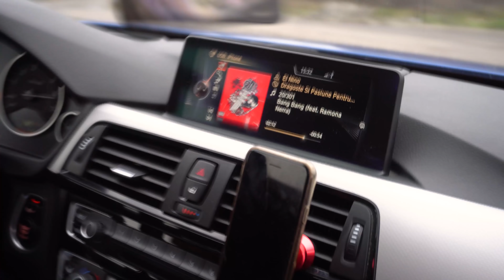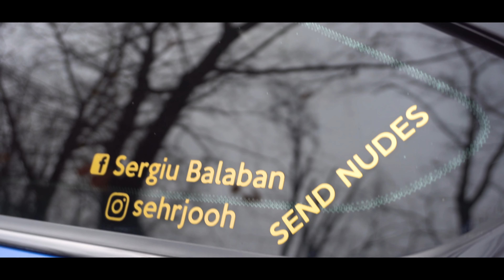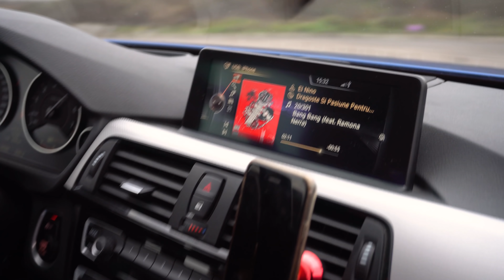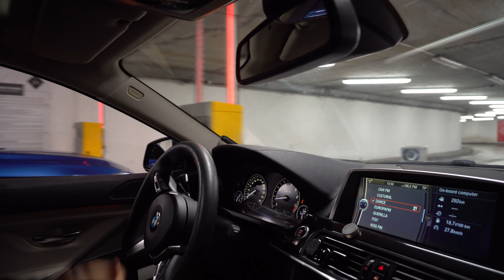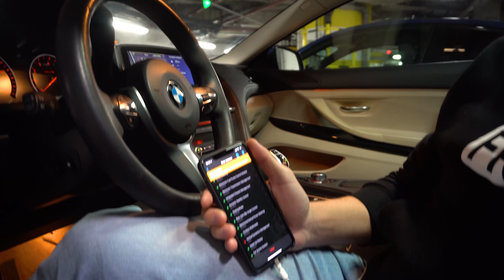🔥AM FACUT HAOS IN ORAS CU 435i VS 640i *Sunet INCREDIBIL🔥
Azi filmam o comparatie intre BMW seria 4 si seria 6, ambele fiind versiunea pe benzina de 3.0 twinscroll n55.
Testam performante, evacuarea si vorbim despre cum faci modificari la un astfel de BMW.

➡️ Nu uita sa te abonezi daca ti-a placut acest vlog si lasa un thumbs up!
➡️ COD DE REDUCERE MYPROTEIN: MATEIMYP